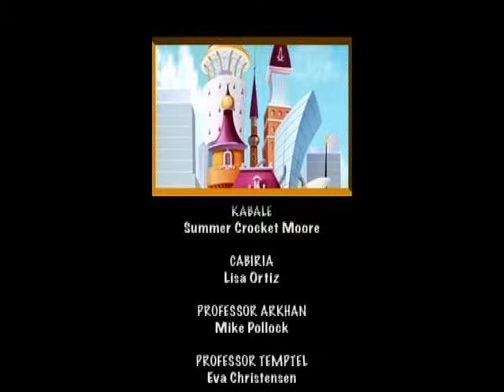Друзья ангелов 1 сезон серия 46 | мультсериал | мультфильм для детей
Друзья ангелов мультфильм для детей | Группа ангелов (Раф, Ури, Мики и Сладкая) и группа демонов (Сульфус, Кабале, Кабирия и Гас) спускаются на Землю, чтобы начать своё обучение.

Ангелы должны научиться вдохновлять людей на хорошие поступки и быть настоящими ангелами-хранителями, а демоны — научиться искушать людей смертными грехами и быть демонами-искусителями. Существует также особый запрет на прикосновение к противнику — ВЕТО. Ангелы и демоны сражаются за своих подопечных - смертных учеников Золотой Школы. Кто победит в вечной битве Добра и Зла? Ангелы? Демоны? А может быть, дружба или… любовь?